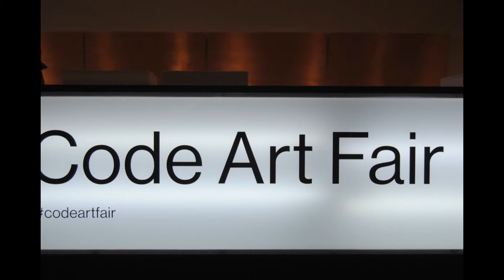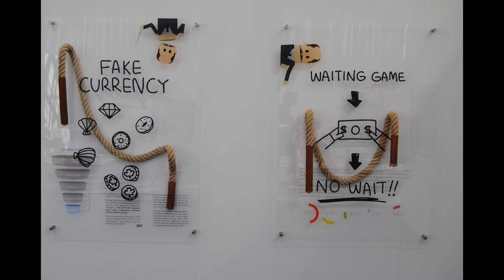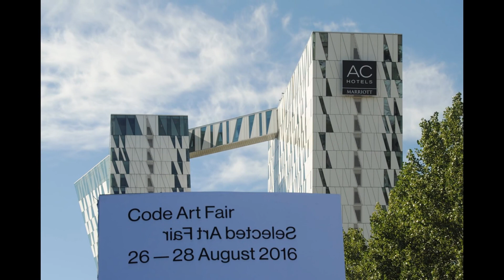Art Copenhagen 2016 - en reportage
Skandinaviens største og ældste kunstmesse byder 26.-28. august 2016 publikum velkommen til fejringen af messens 20. udgave i Bella Center. Oplev 80 gallerier fordelt på to kunstmesser Code Art Fair og Selected Art Fair. Sidstnævnte er den traditionelle messe, mens Code Art Fair er en ny international kurateret messe.